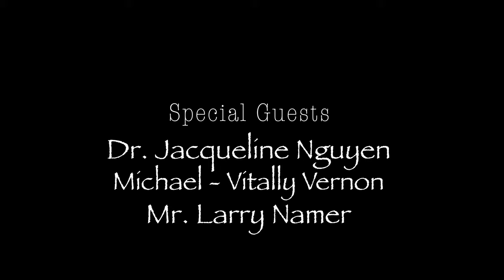How Immigrant Entrepreneurs Shaped America And How To Become A Successful Immigrant Entrepreneur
How has the immigrant spirit of entrepreneurship impacted America today?Would it make a difference in shaping American views about immigration?

· Dr. Jacqueline Nguyen, or Dr. J as she is affectionately known, Founder and President of Dr. J’s Natural

· Mr. Michael - Vitally Vernon, athlete and co-owner Founder Max Muscle Hawaii. Michael is a Professional athlete, fitness model, actor and philanthropist with a passion for health, fitness and business. Very special to us is his Military career in the US Marines from 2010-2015. We are grateful for his service.

· American perspective: Mr. Larry Namer, Co-Founder E! Entertainment Television and President/CEO, Metan Global Entertainment Group, a venture created to develop and distribute entertainment content and media specifically for Chinese speaking audiences in China and abroad.

Pamela is the co-Publisher and Editor-In-Chief of The Immigrant Magazine. She is also a TV and radio host of her series IMpact Talks, Frank Talk and other productions. She has been chronicled by The Los Angeles Times, (National Public Radio) NPR, and The Africa Channel and recognized by many as the voice for immigrant stories. Pamela is consistently changing the perception of immigrants in the US and now developing content about immigrants and their impact on the global economy. The issues she covers include immigration, education, career, entertainment, travel, family, culture, profiles of immigrant achievers and celebrities.